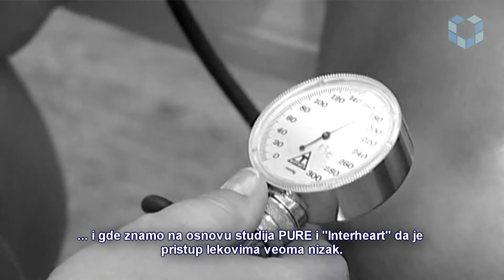AMEC - Kardiovaskularna polipilula - budućnost sekundarne prevencije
Prof. dr José María Castellano
Prolećna kardiološka radionica 2017.
Kopaonik 30. mart - 2. april 2017.

Koncept kardiovaskularne polipilule nije nov, ali je veoma aktuelan u savremenim epidemiološkim okolnostima. Sa jedne strane, polipilula nalazi mesto u zemljama u razvoju sa ciljem da poveća dostupnost savremenim terapijama bolesnicima kojima inače nisu dostupni moderni lekovi, a sa druge strane, u razvijenim zdravstvenim sistemima povećava adherenciju ka propisanim kompleksnim terapijskim režimima. O značaju polipilule u sekundarnoj prevenciji kardiovaskularnih oboljenja, ekskluzivno za AMEC govori Prof. dr José María Castellano.